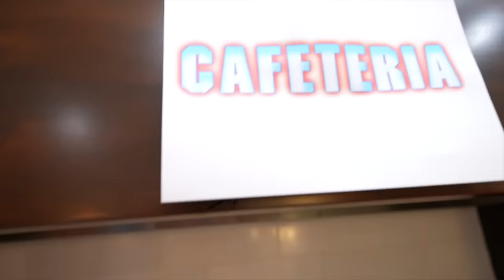AMONG US Full Movie!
We played Among us In real Life! This is a video compilation of all 3 rounds!